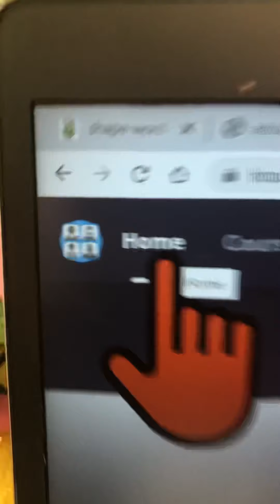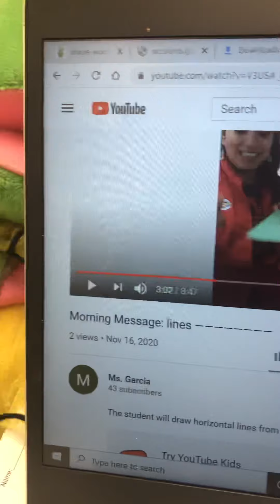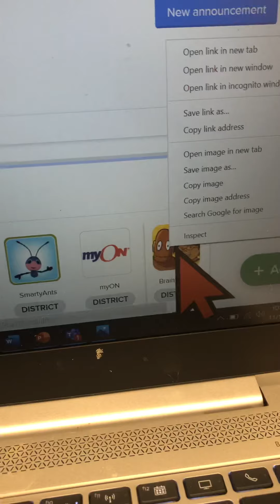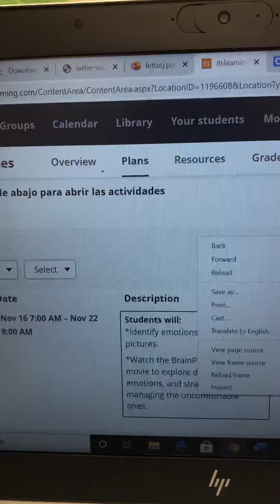HUB Assignments 11/16-11/20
Face to Face learners, here is a video to remind you how to look for the assignments on the HUB. During this unprecedented times of the rise of COVID, face to face instruction is not guaranteed so you are still being held responsible to log on the HUB and complete the given instructions.